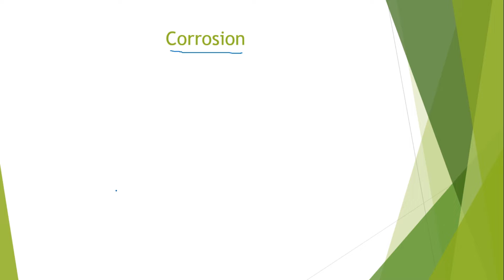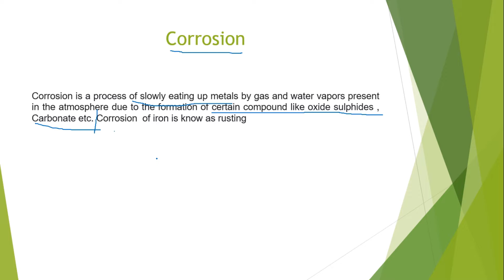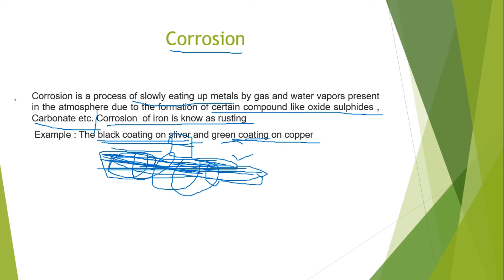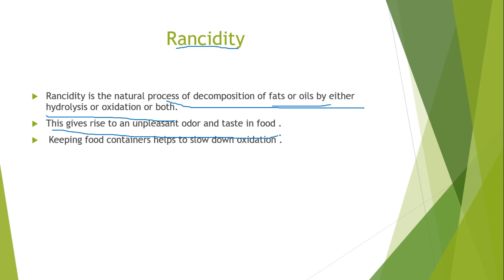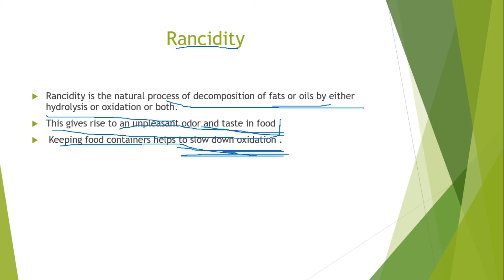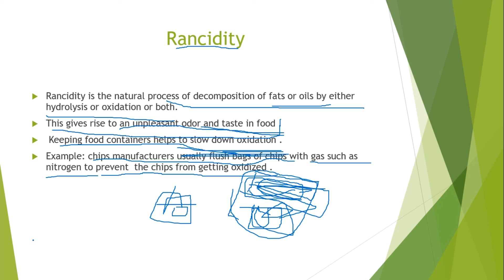Corrosion| Rancidity | NCERT Class 10 Chemical Reaction & Equation | Chemistry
Introduction
Myself Ms. Ekta Shrivastava, B.Sc, M.Sc ( Biotech.), B.Ed
I am bound to establish a Methodology through this channel in which students need not to Learn or Memorise but their Concepts gets cleared in a very simplified manner.

Technical Head
Er Akash Nigam (aka Ankur), B. Tech. Electronics & Communication Engg. , D.EL.ED (BTC)

Concepts Cleared
1. Types of Chemical Reaction
2. Corrosion
3. Rancidity
4. Examples